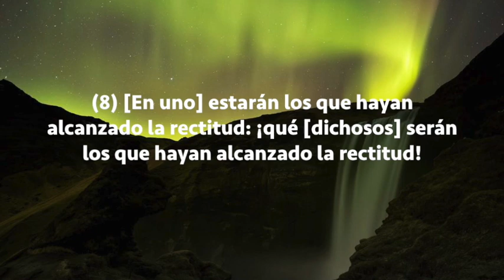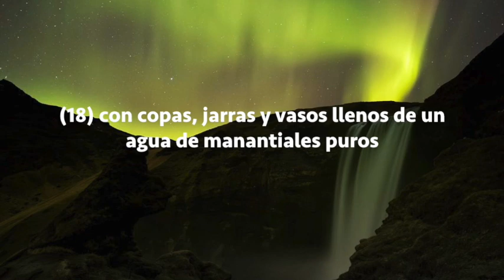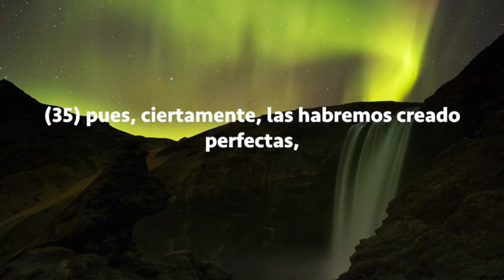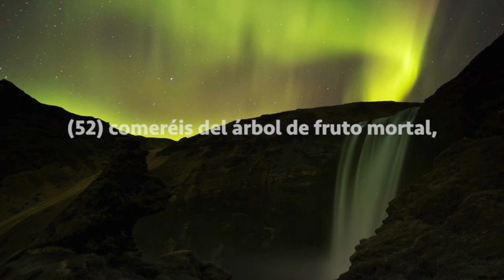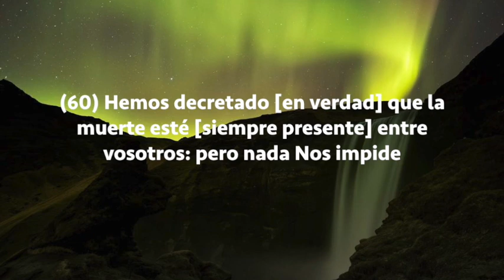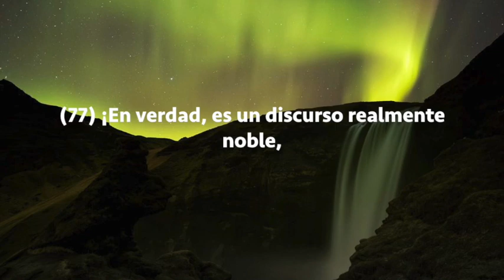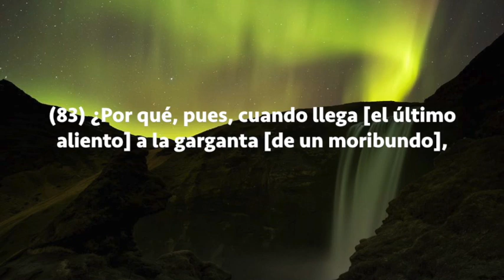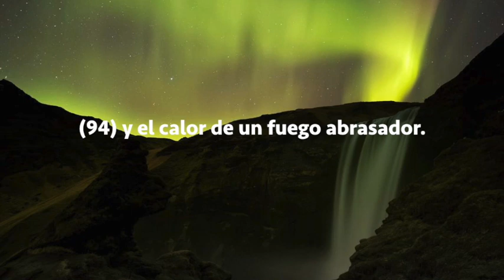Sura Al-Waqiah, Subtítulos Español Abdulaziz Az Zahrani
Al-Waqiah (Lo Que Ha De Ocurrir)